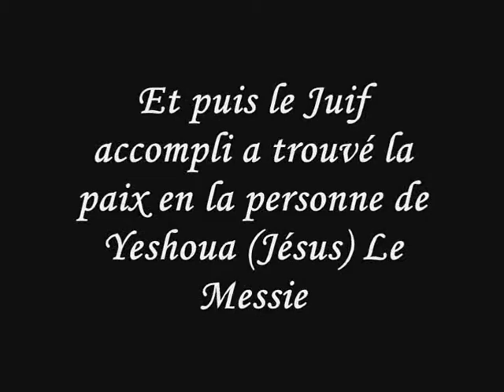La foi du juif 7ème partie